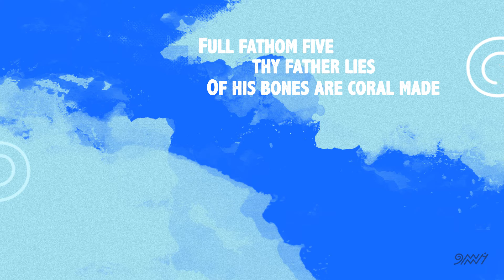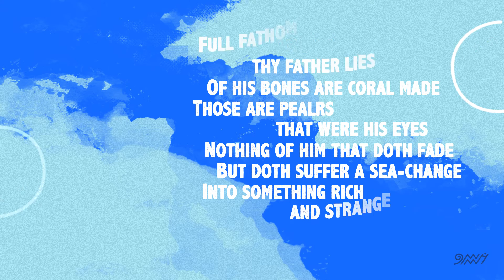9 Ocean Toys - video lyrics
Autores : André Abujamra e Sasha Vista
Citação de trecho: "Ariel's Song", cena II do I ato de William Shakespeare, A Tempestade.

Bateria: Kuki Stolarski / Baixo: Robinho Tavares / Percussões: Marcos Suzano, Alexandre Garnizé, Maurício Badé, Ari Colares, Valderval O. Filho e André Abujamra / Viola: Ricardo Vignini / Acordeon: Ary Giordani / Piano: Eron Guarnieri / Sax tenor e barítono: Marcelo Pereira / Orquestra: The City of Prague Philharmonic Orchestra / Arranjo de orquestra: André Abujamra / Voz: André Abujamra
Convidados:
Voz em russo: Sasha Vista
Voz poema em inglês: Ritchie Court
Voz: Paulinho Moska

Arte e animação: Victor Tchaba